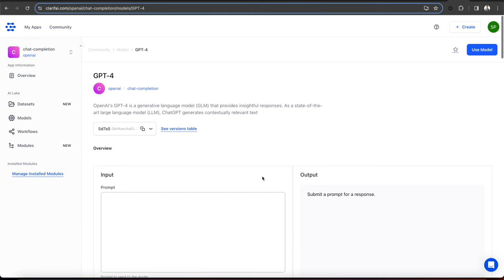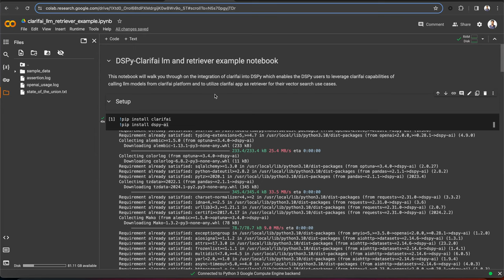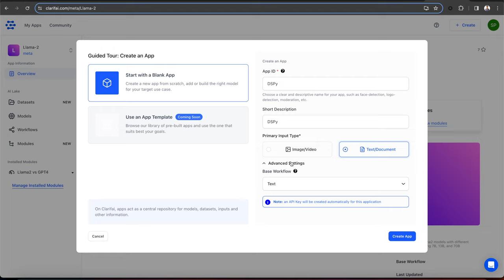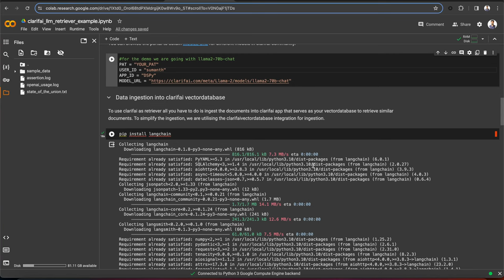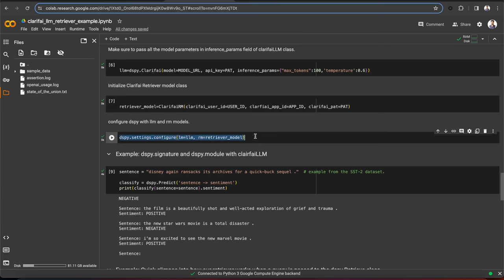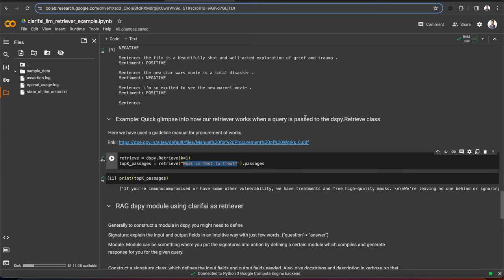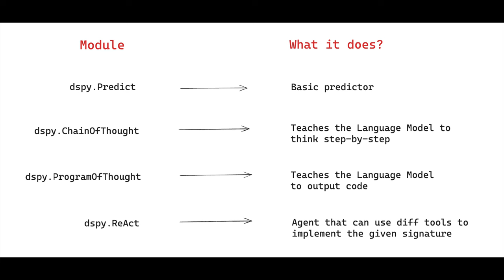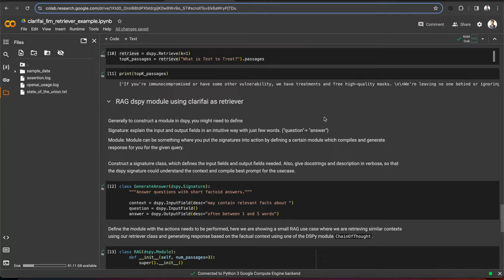Getting started with DSPy: A beginners guide to RAG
Hi everyone, DSPy is a framework for solving advanced tasks using language models and retrieval models. DSPy offers the flexibility to algorithmically optimize language model prompts and weights.

Also, instead of using a prompt template or crafting a detailed prompt for an LLM, you can simply define your task and the metrics you want to maximize, and prepare a few example inputs. DSPy will then optimize your language model weights and instructions for you.

In this video, we will look at what DSPy is and how you can build a simple Retrieval Augmented System(RAG) system with Clarifai DSPy integration

Relevant links: 📌